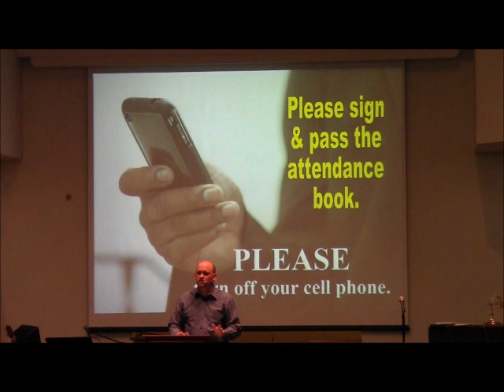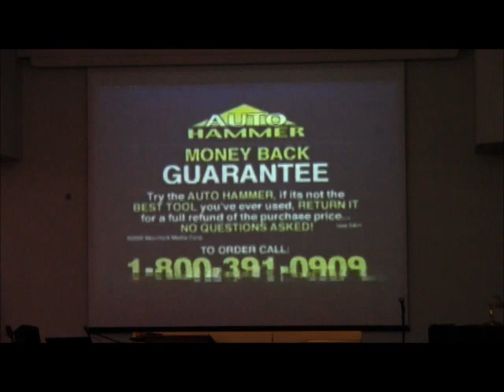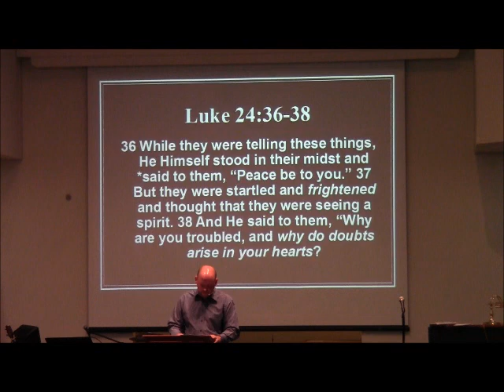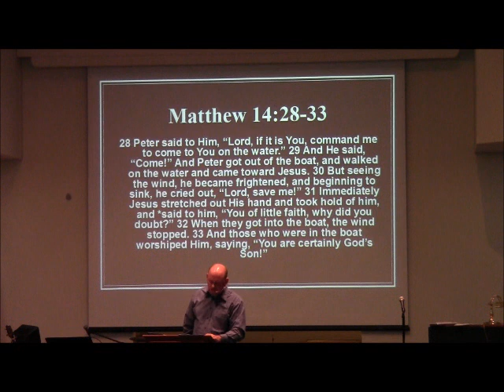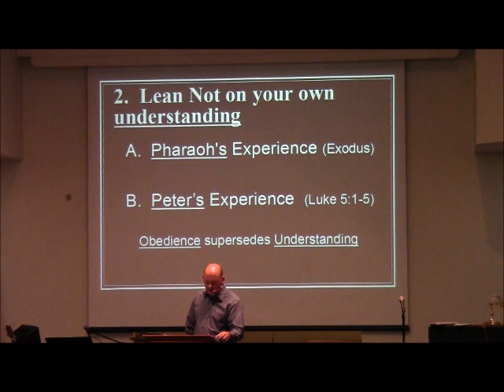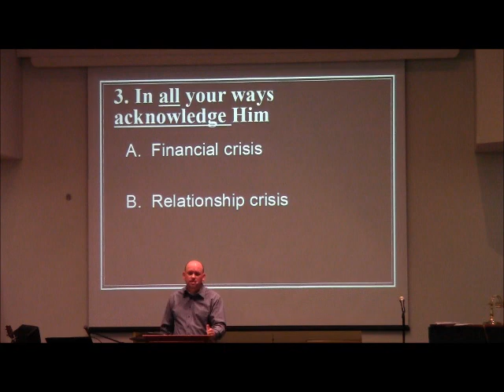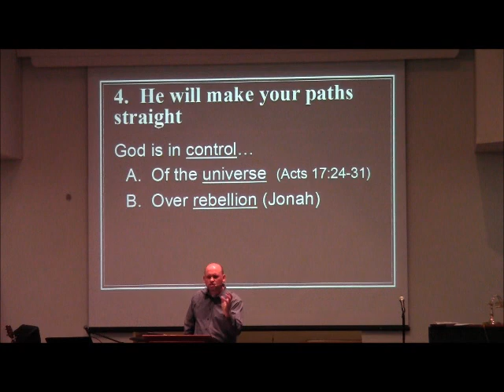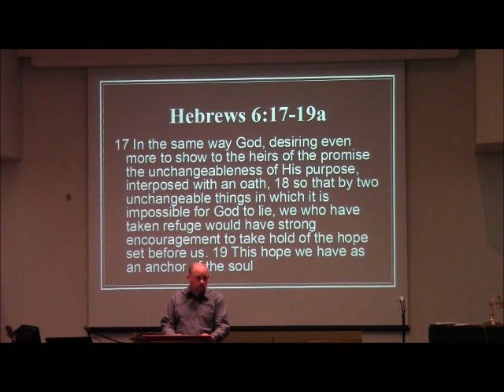3 Always True PROMISE #2 I will not doubt, God is in control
In this sermon, Mark visits Proverbs 3:5, as the issue with doubt is addressed.   From the book written by James MacDonald  "Always True"